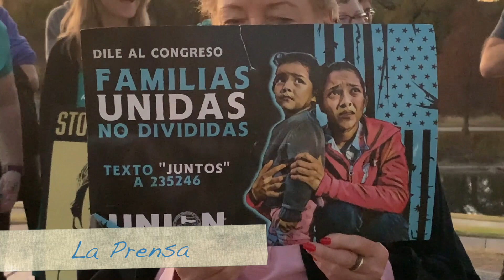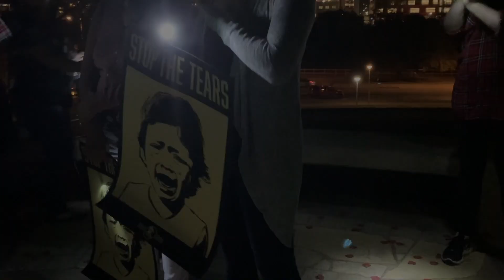Stop the Tears - Austin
On November 25, 2018, U.S. Border Agents fired tear gas and rubber bullets at a group of immigrants crossing into San Diego from Tijuana, Mexico, including young children. These policies are cruel and unjustified, and must be loudly rejected. The people who were fired upon are fleeing dangerous conditions and have the human right to seek asylum.